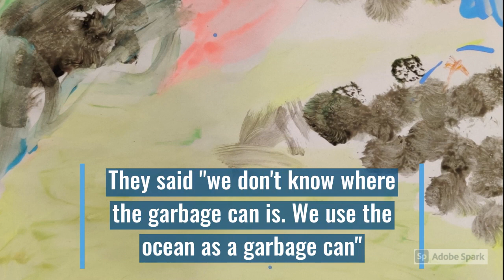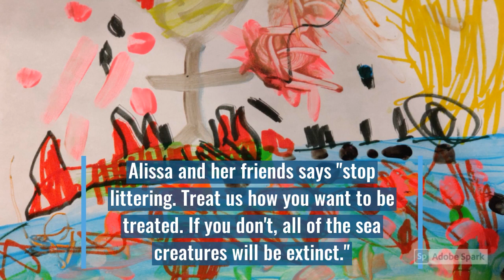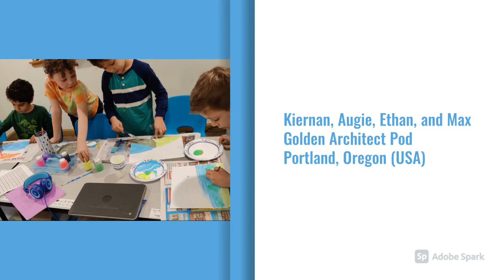The Trashy Beach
A Travelling Tale created by 5 classes from 4 schools from around the world.
Thanks to the schools who made it possible:
Hope International Academy Okinawa , Japan
The American International School of Guangzhou, China
Abernathy, Golden Architect pod, USA
Singapore International School of Bangkok, Thailand